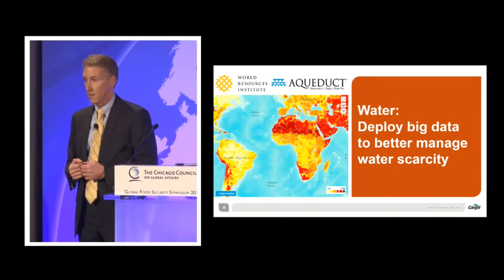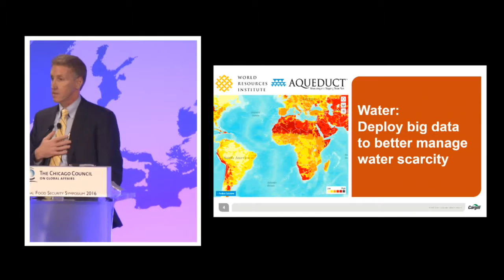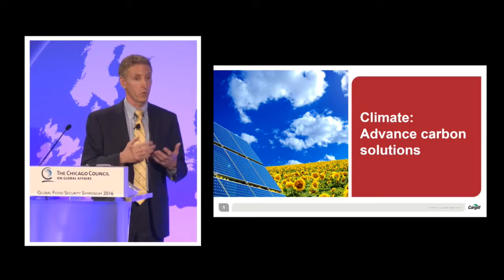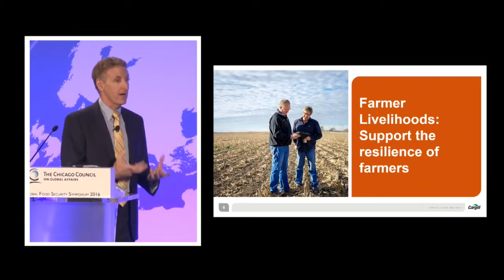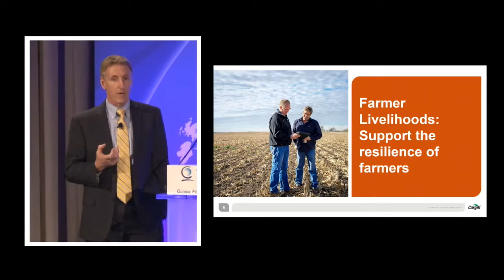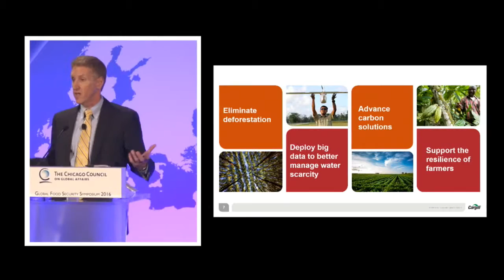Special Remarks: Four Priorities for Building a More Sustainable Food System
Joe Stone, Corporate Vice President and Chief Risk Officer, Cargill, Incorporated